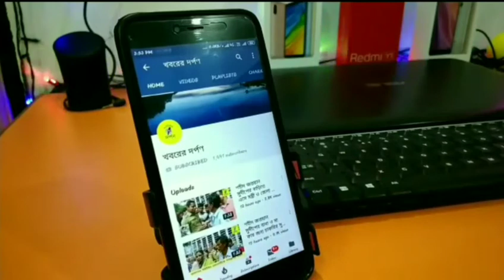"ভাতা নয় চাকরি চাই"এই দাবিতে নদীয়ার যুবশ্রী কমিটির পক্ষ থেকে জেলাশাসকের দপ্তরে ডেপুটেশন জমা দিলো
"ভাতা নয় চাকরি চাই" পশ্চিমবঙ্গ যুবশ্রী এমপ্লয়মেন্ট ব্যাঙ্ক কর্মপ্রার্থী সমিতি, নদীয়া জেলার যুবশ্রী কমিটির পক্ষ থেকে আজ দুপুরে এক অবস্থান কর্মসূচির মাধ্যমে  নদীয়ার জেলাশাসকের দপ্তরে লিখিত স্মারকলিপি জমা দিল নদীয়া জেলা যুবশ্রী কমিটির সদস্যরা।
প্রসঙ্গত, রাজ্যে যুবশ্রী প্রকল্প আনুষ্ঠানিক ভাবে শুরু হওয়ার পর গত 2013 সালের 3রা অক্টোবর রাজ্যের মুখ্যমন্ত্রী মমতা বন্দ্যোপাধ্যায় কলকাতার নেতাজি ইন্ডোর স্টেডিয়ামে ঘোষণা করেন যে, রাজ্যের যুবশ্রী অন্তর্ভুক্ত বেকার যুবক-যুবতীদের বছরে এক লক্ষ হারে কর্মসংস্থানের ব্যবস্থা করবে রাজ্য সরকার। কিন্তু এই ঘোষণার পরবর্তী সময়ে ছয় বছর পার হয়ে গেলেও এখনো পর্যন্ত যুবশ্রী অন্তর্ভুক্ত যুবক-যুবতীরা সরকারিভাবে কোন চাকরি পাননি বলে কৃষ্ণনগর জেলাশাসকের দপ্তরে সামনে এই দিনের অবস্থান কর্মসূচিতে  নদীয়া জেলা যুবশ্রী এমপ্লয়মেন্ট ব্যাংক কর্মচারী সমিতির পক্ষ থেকে দাবি জানানো হয়।
তাদের দাবি, অন্যান্য জেলার পাশাপাশি নদিয়া জেলাতে সরকারি দপ্তর গুলিতে ক্যাসুয়াল, কন্ট্রাকচুয়াল, পার্মানেন্ট যেইসব শূন্যপদ আছে , শীঘ্রই সেইসব শূন্যপদে যুবশ্রী অন্তর্ভুক্ত বেকার যুবক-যুবতীদের নিয়োগ করতে হবে। এই দাবিতে
আগামী 18 ই ডিসেম্বর কোলকাতার গান্ধী পাদদেশে এক বৃহত্তর অবস্থান-বিক্ষোভ কর্মসূচি পালন করতে চলেছে বলেও এই দিন জানান পশ্চিমবঙ্গ যুবশ্রী এমপ্লয়মেন্ট ব্যাঙ্ক কর্মপ্রার্থী সমিতির এক সদস্য।
এরপরেও রাজ্য সরকারের পক্ষ থেকে তাদের দাবি মানা না হলে ভবিষ্যতে সারা রাজ্যব্যাপী বৃহত্তর আন্দোলনের পাশাপাশি আমরণ অনশনের পথে তারা হাঁটবেন বলেও আজ বিক্ষোভ কর্মসূচি মঞ্চ থেকে দাবি করেন তারা।